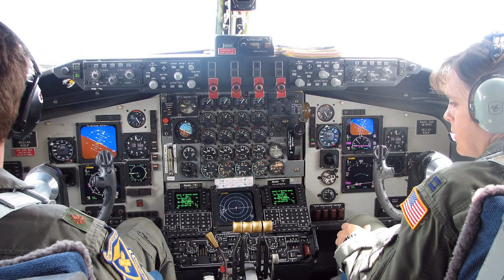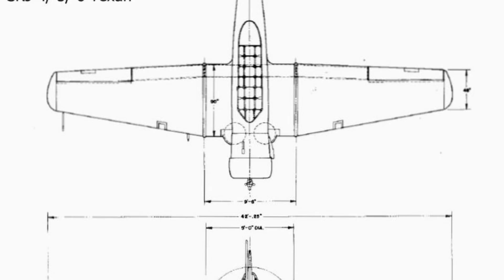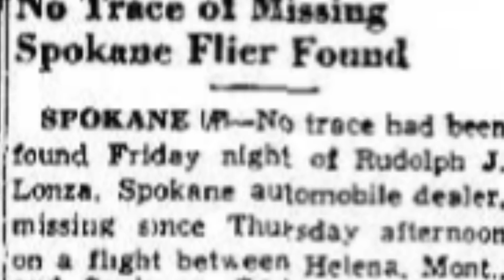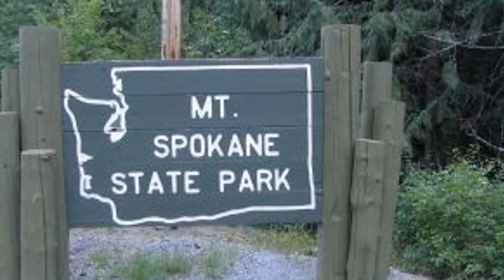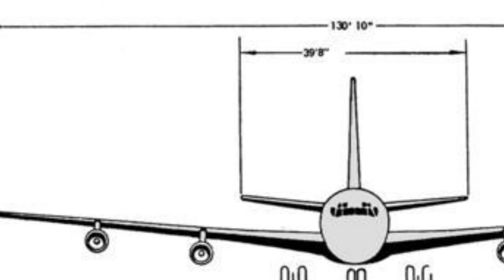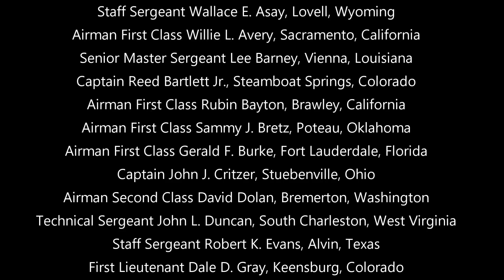The Crash of Mourn 79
A cluster of airplane accidents in Mt. Spokane State Park between 1946 and 1967 killed 59 people.  The circumstances that caused the accidents, as well as the story of the deadliest of the accidents, the crash of the KC-135 Mourn 79, deserve to be remembered.

The History Guy uses media that are in the public domain. As photographs of actual events are sometimes not available, photographs of similar objects and events are used for illustration.

The episode includes historical photos involving airplane accidents.  Those photos are provided in context of the historical events.